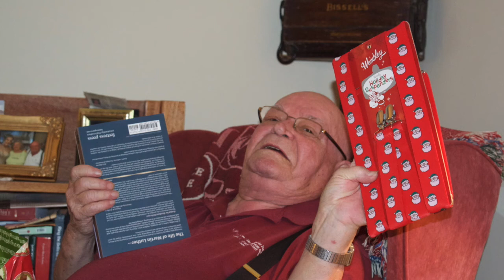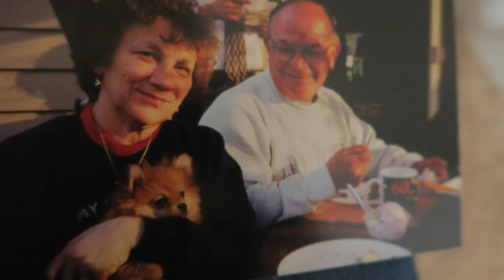Paps Life Video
A video I edited for my grandfather who passed recently- he is very missed